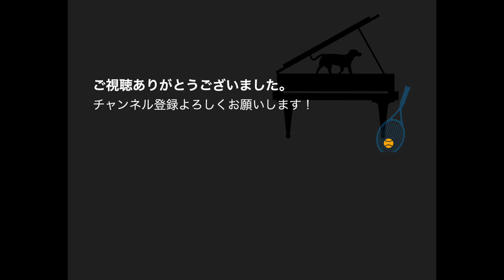クライバーン国際ピアノコンクール【準決勝４日目 前半】田所マルセルさんのリサイタル！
クライバーン国際ピアノコンクール【準決勝４日目 前半】田所マルセルさんとHonggi Kimさんのリサイタルの感想動画です。